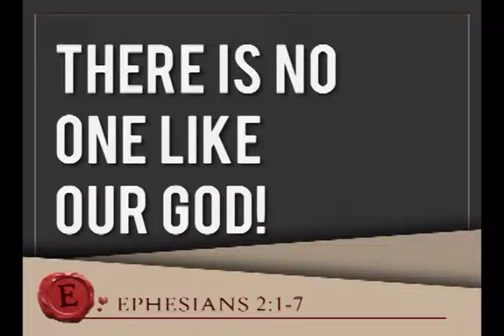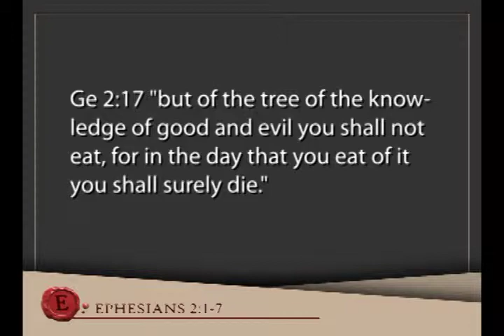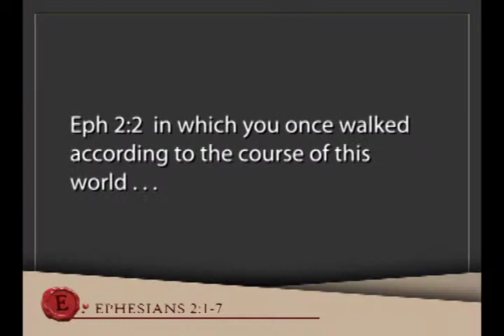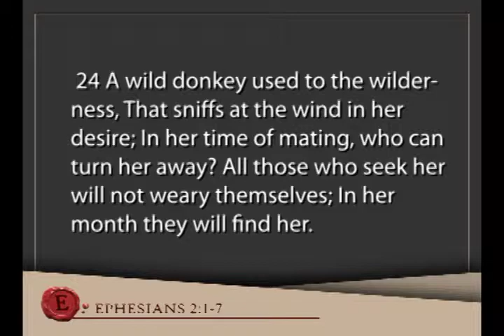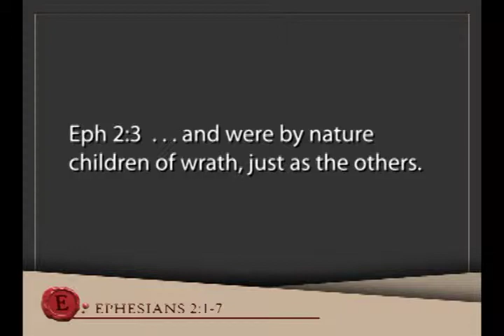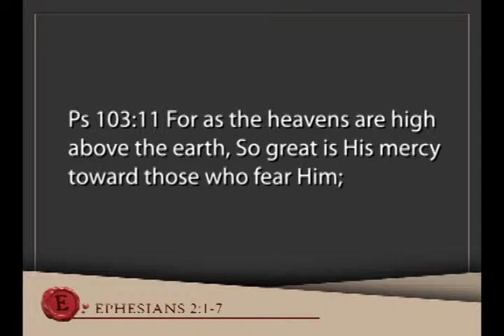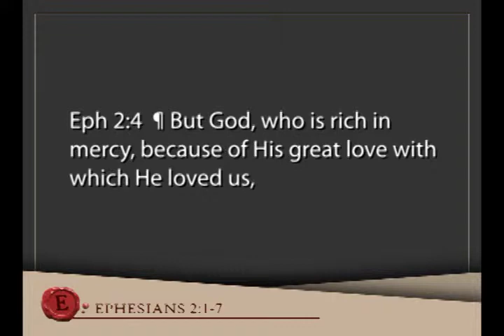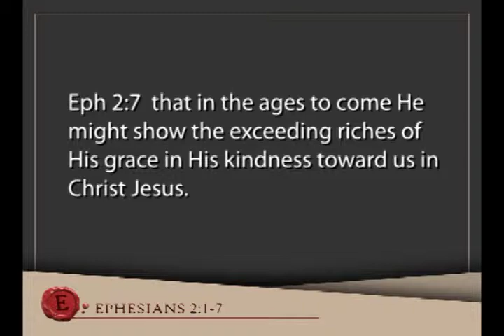Ephesians 2:1-7 "There Is No One Like Our God!"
Pastor Steve Carr, The Epistle of Paul the Apostle to the Ephesians, Bible Study series.